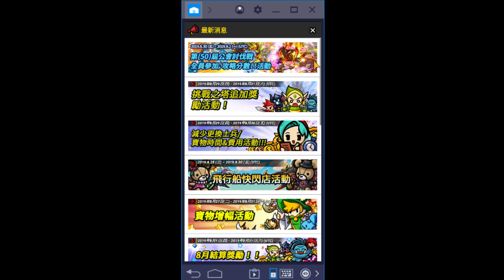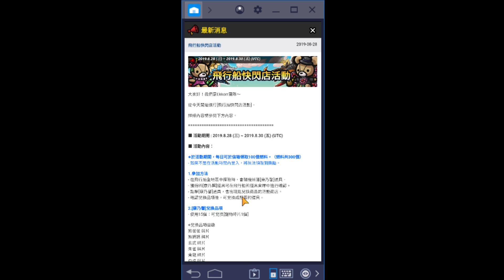【餛飩】寵物升五星 熊媽媽 七星寶物 媽咪熊的寶物【手遊】【無盡的邊疆 Endless Frontier Saga】